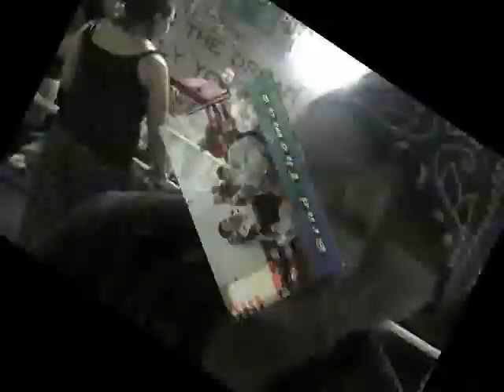Spike Piledriver Incident from CW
Great action from Championship wrestling Wed at noon on the 2 Virginias CW network